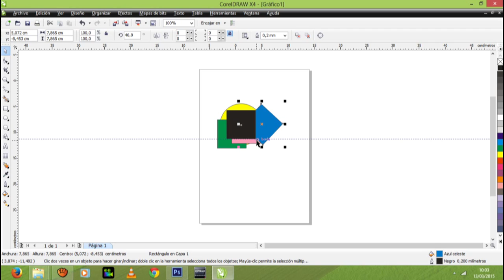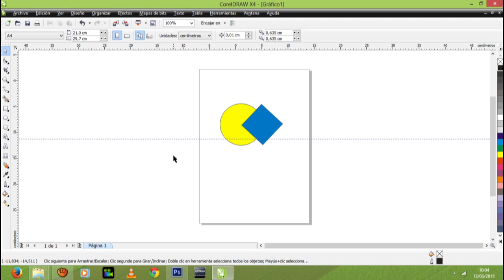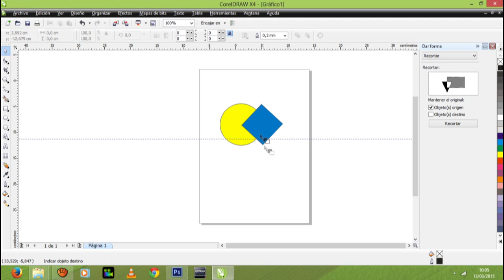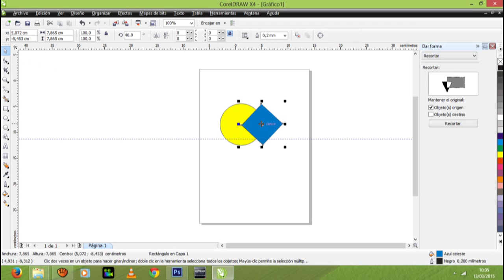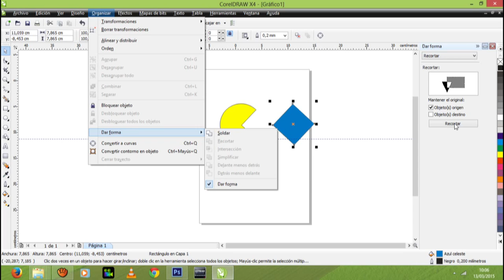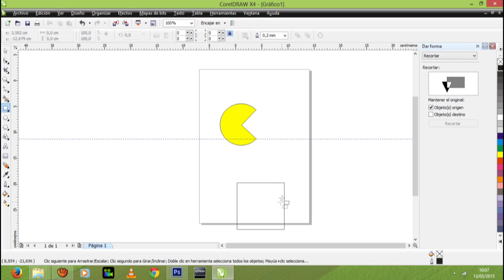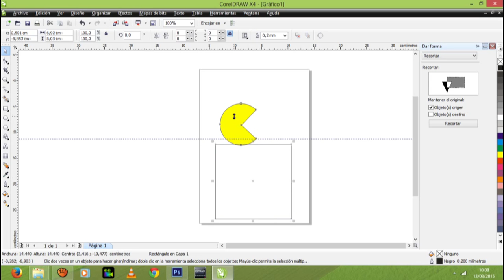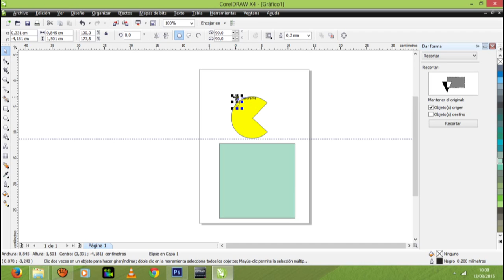Primera Clases de Corel parte 2